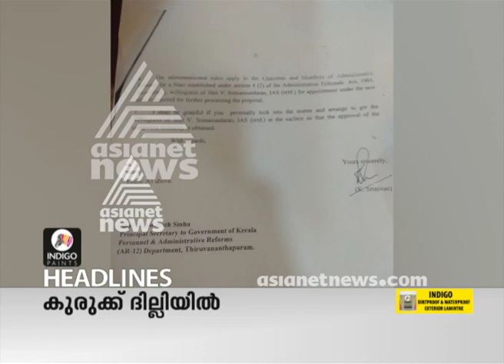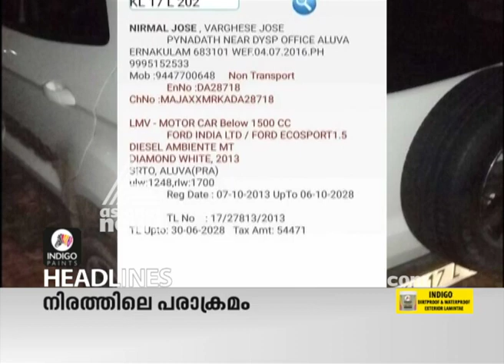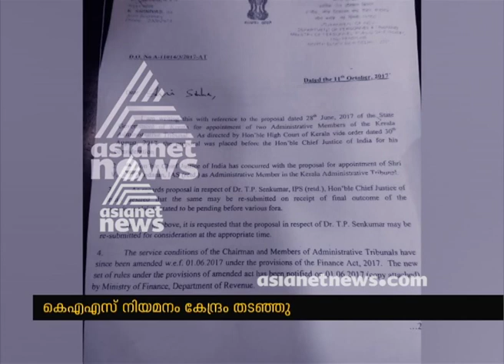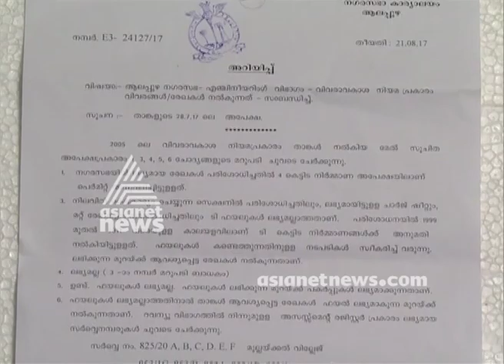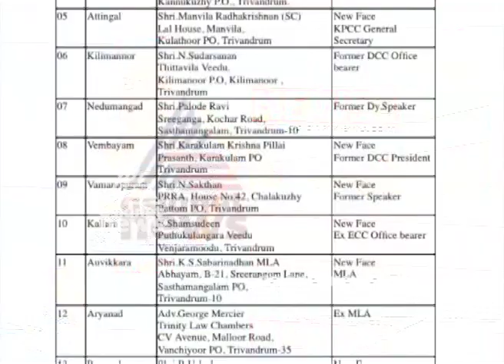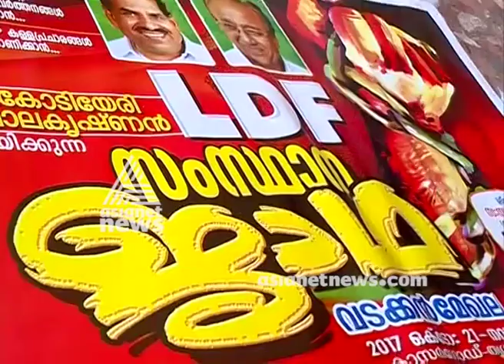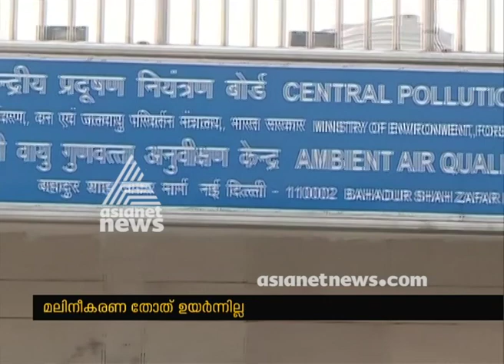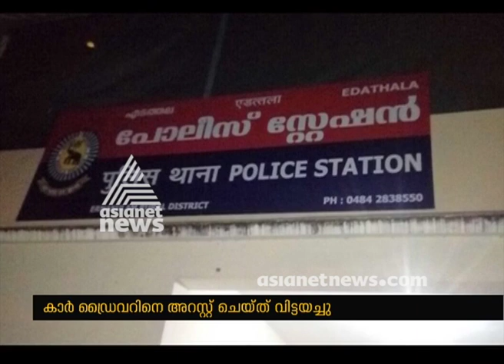News@1PM 10 Aug 2017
Top Stories :

Thomas Chandy report
2)TP senkumar case
3)Gujarath Election